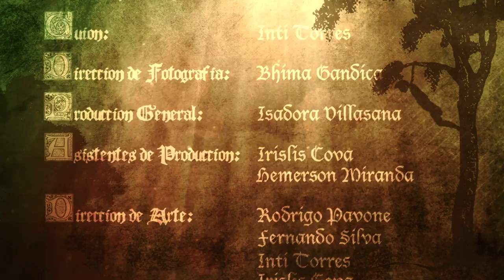Un Momento de Felicidad. Inti Torres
Corto Ficción: Un momento de felicidad
Duración: 2 minutos, color/HD
Director y guionista: Inti Torres
Director de fotografía y Cámara: Bhima Gandica
Producción General:  Isadora Villasana e Irislis Cova
Producción ejecutiva: Inti Torres e Isadora Villasana
Asistencia general:  Hemerson Miranda
Música y Mezclas:  Miguel Ramírez
Efectos y Edición: Brendan Palmer
Dirección de arte: Rodrigo Pavone, Fernando Silva, irislis Cova e Inti Torres
Maquillaje: Isadora Villasana e Irislis Cova
Actúan: Gabriel Osorio, Rodrigo Pavone, Fernando Silva Simón Gabay y Charles Martínez

- Mención especial al mejor cortometraje en el festival iberoamericano de cortometrajes cine átomo, Mérida 2012

- Premio Margot Benacerraf al mejor cortometraje regional en el festival ELCO 2012

- Premio a la mejor actuación masculina en el festival internacional de cortos de Caracas, Shorts 2012

- Selección oficial en el festival internacional de cortometrajes el Espejo, Bogota 2013

- Selección oficial en el festival internacional de cortometrajes del Uruguay FICU, Montevideo 2013

- Tercer lugar al mejor cortometraje en el festival internacional de cortometrajes COR3 2013, Honduras

- Invitado especial en el festival de cine de humor MAIPU, Argentina 2013

- Estrenado en 2014 en  más de 70  salas de cine a través del programa de difusión Venezuela en Corto.

Venezuela 2012